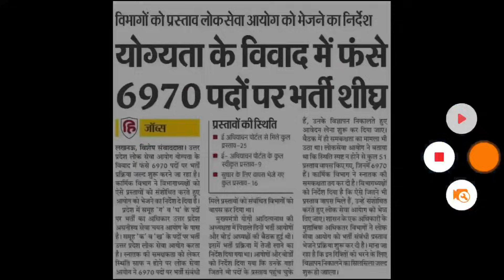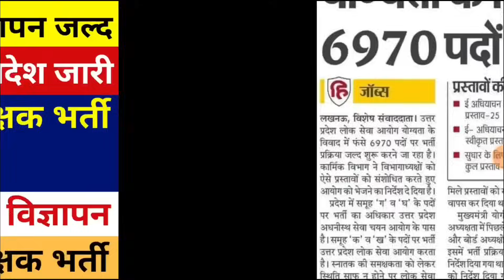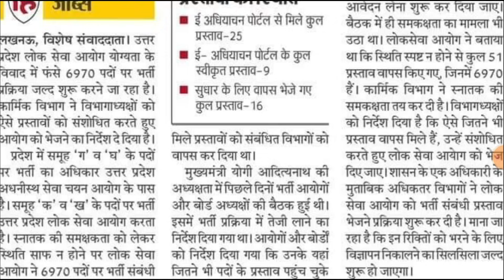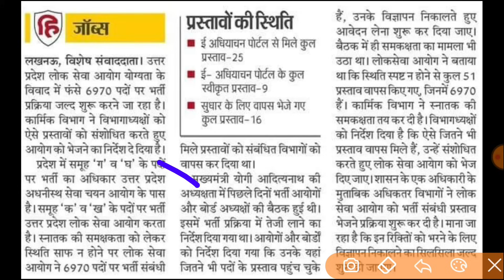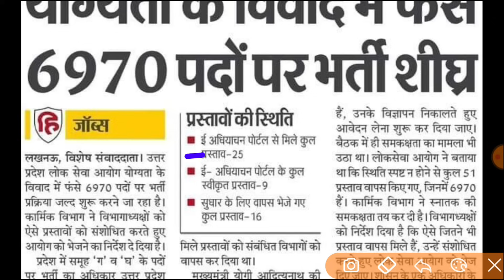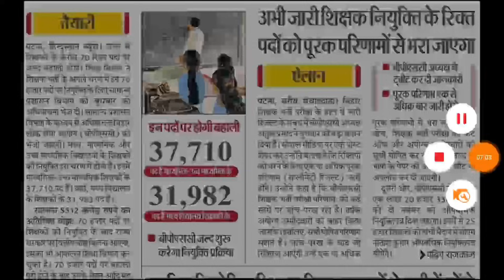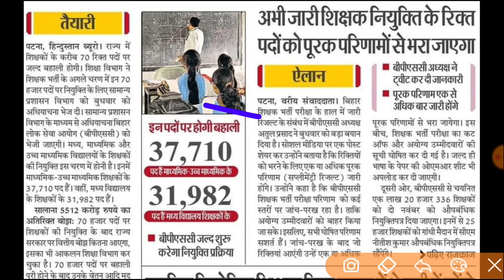खुशखबरी LT Grade प्रवक्ता विज्ञापन CM YOGI नई शिक्षक भर्ती आदेश जारी 70,000 नई शिक्षक भर्ती विज्ञापन